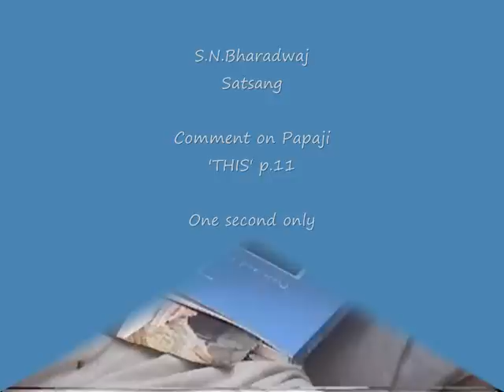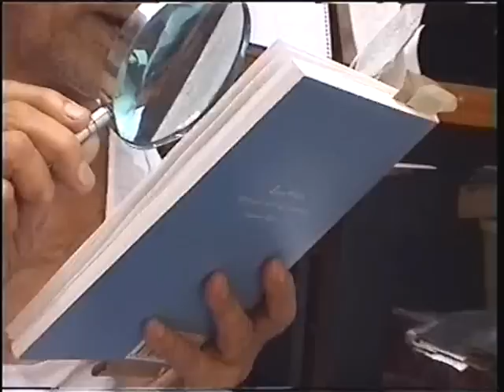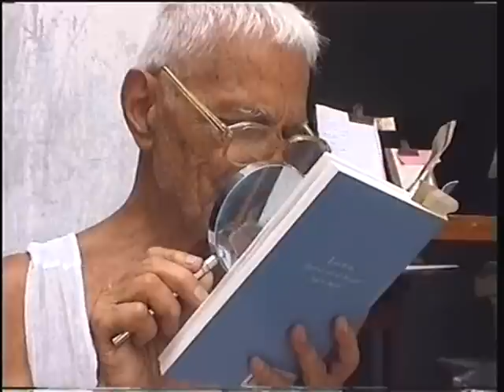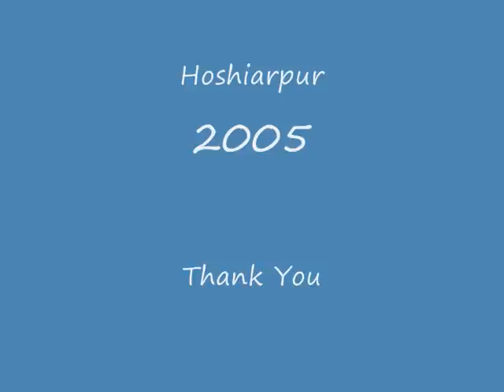S.N. Bharadwaj comment on Papaji book: 'THIS'.wmv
Bharadwaj comment on papaji, and how one second is enough to realize freedom. Satsang 2005. Punjab. India.